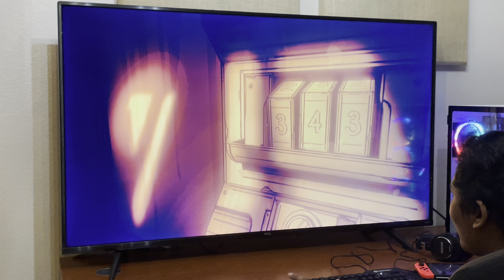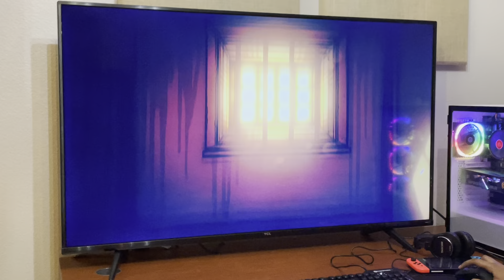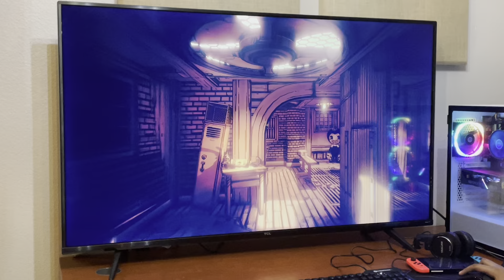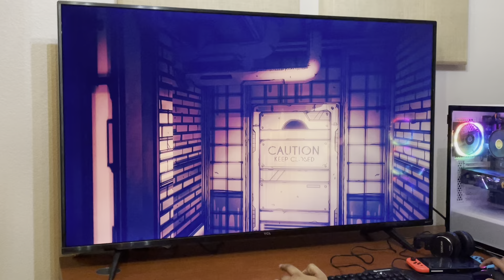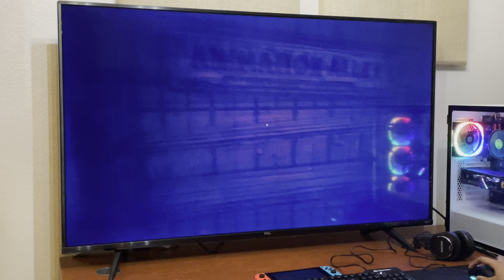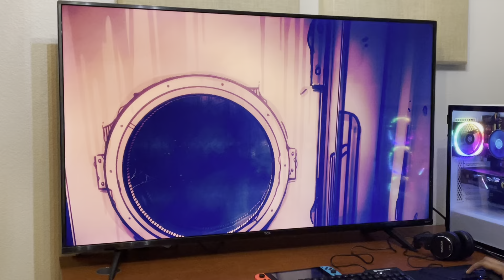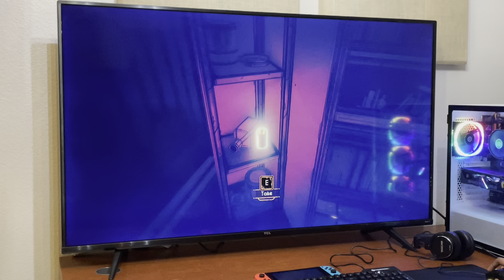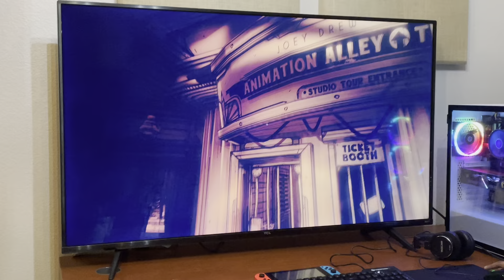Bendy and the dark revival part two